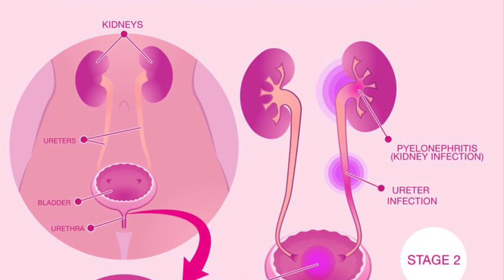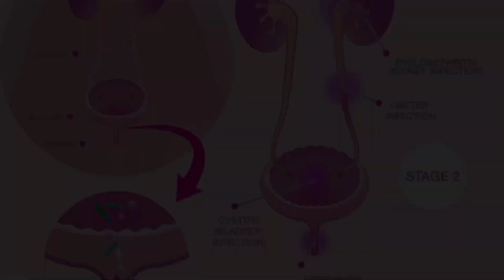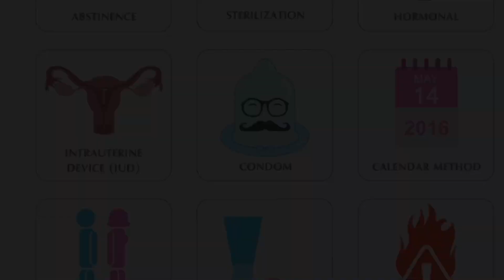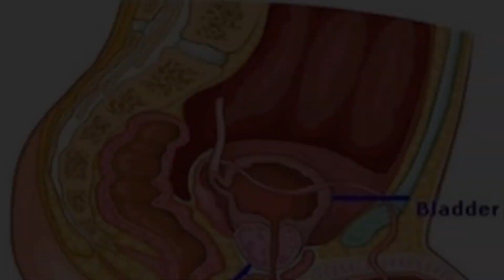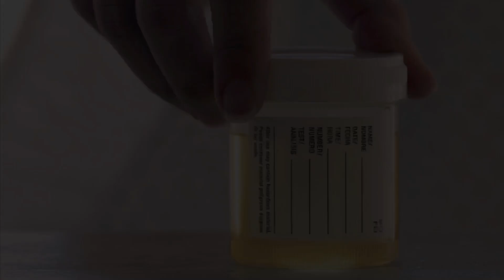Urinary tract infection In Nepali पिसाब पोल्ने समस्याको समाधान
Here I have explained UTI in simple Nepali language. Images used in this video are for easy illustration of medical facts.